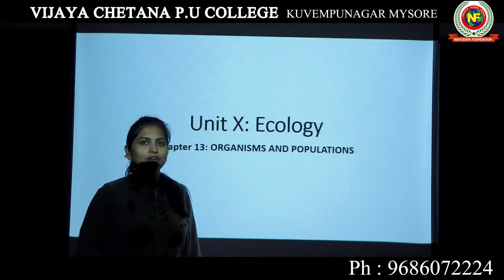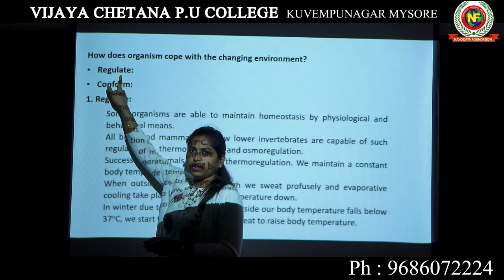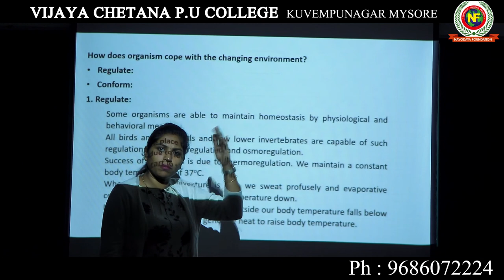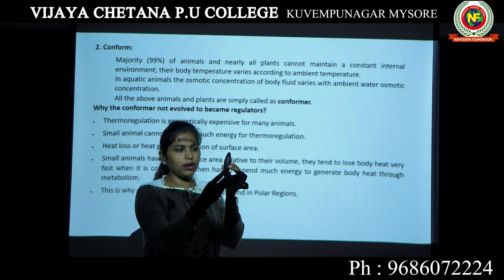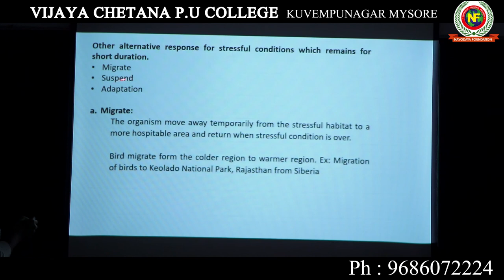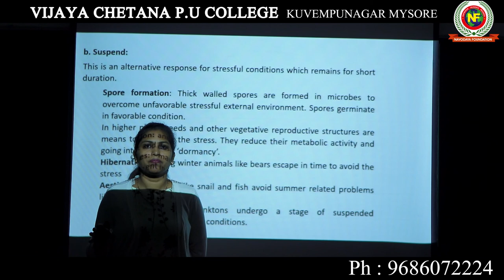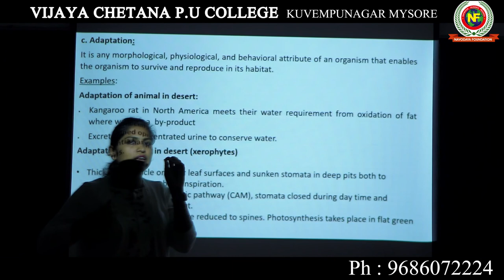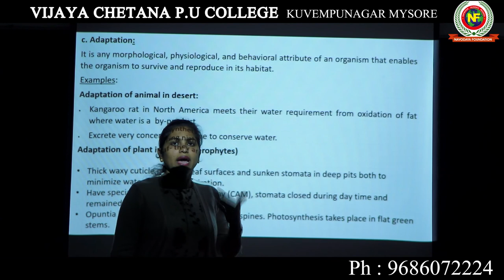Mrs Vidhya M C Class 21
Chapter 13: Organism and population
Class 12 NCERT syllabus